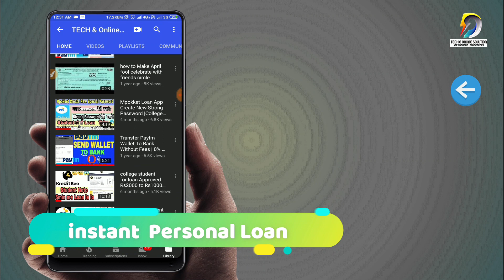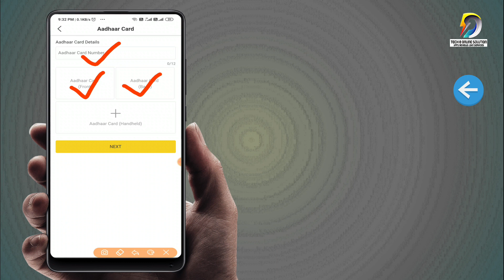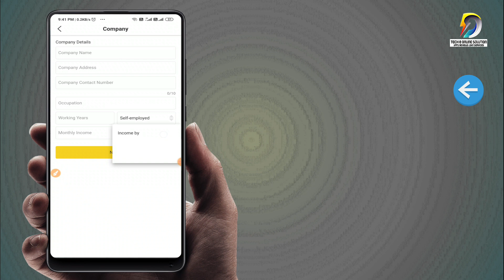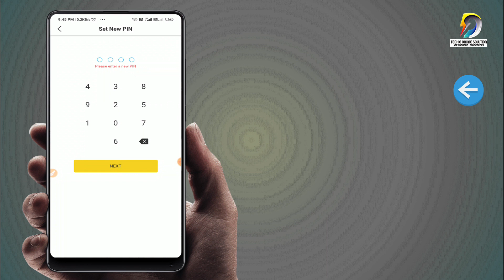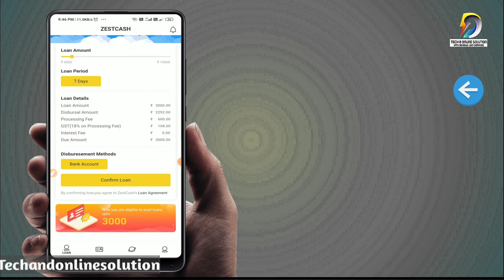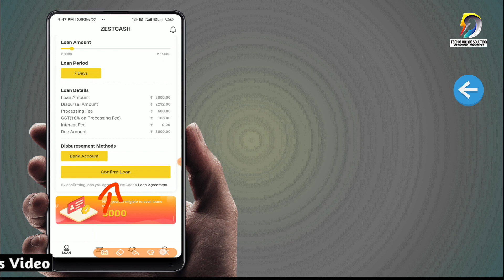ZestCash Instant Personal Loan,Fast & Easy Loan App, New Loan, All india Loan,Instant Loan,Live Show